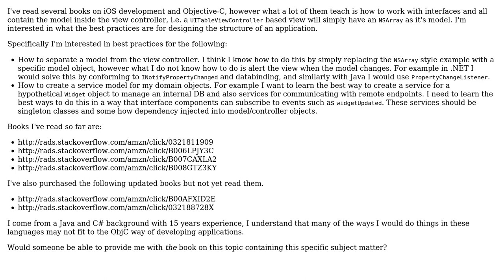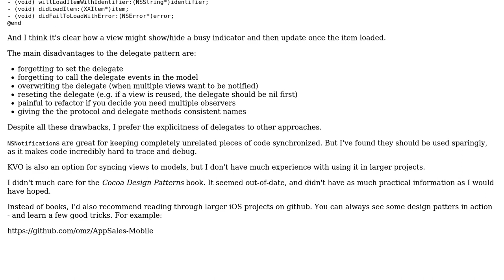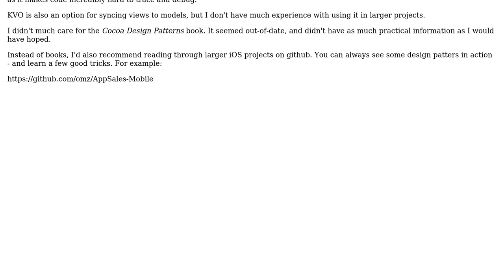Software Engineering: What patterns book for iOS development contains this specific information?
With thanks & praise to God, and with thanks to the many people who have made this project possible! | Content (except music & images) licensed under CC BY-SA | Music | Images & others | With thanks to user xinsight user Rachel user Caleb user Brett Ryan and the Stack Exchange Network Trademarks are property of their respective owners. You are responsible for your own actions.